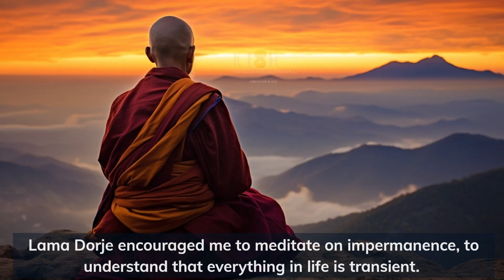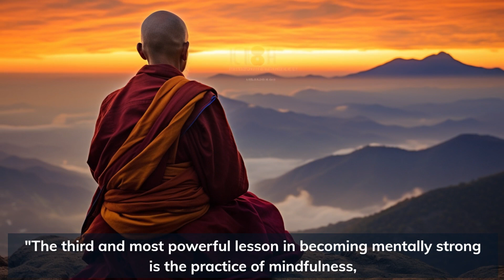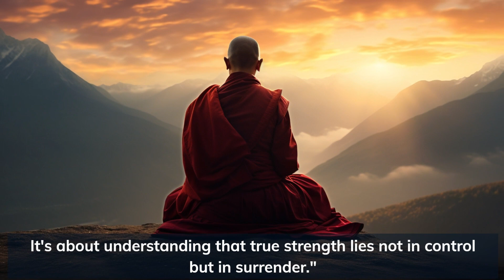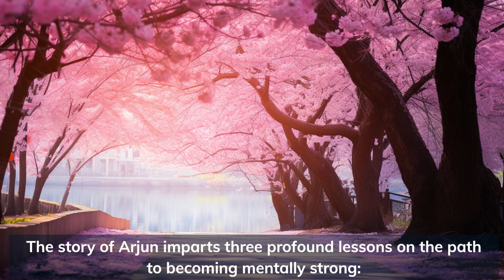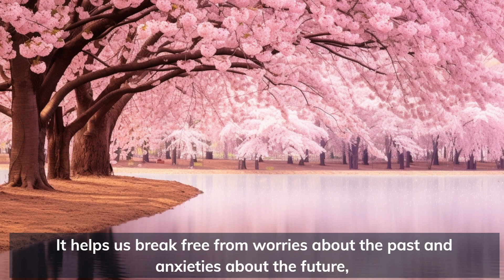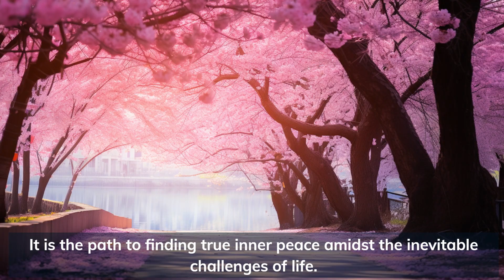3 Tips to Become Mentally Strong | A Buddhist Motivational Story | Buddhism In English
"Buddhist Wisdom: 3 Tips to Become Mentally Strong - A Story of Transformation"

🌟 Discover the path to inner strength and serenity in this captivating BuddhistMotivationalStory. Join us as we explore the timeless wisdom of Arjun, a young monk, and his journey towards mental strength. 🧘‍♂️

🌱 Learn the power of letting go, resilience, and mindfulness in this inspirational tale. 🌿

🔑 Key Takeaways:

LettingGo - Release attachments and find inner peace.
Resilience - Adapt gracefully to life's challenges.
Mindfulness - Cultivate presence and tranquility.
🌄 Find your inner peace, face adversity with grace, and discover the art of mindfulness. Don't miss this transformative story that will illuminate your path to mental strength. ✨